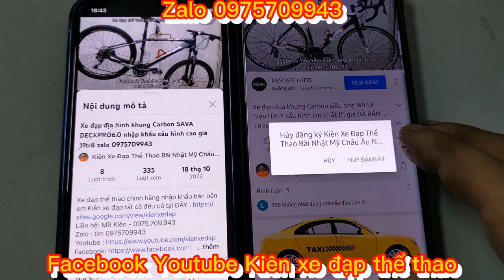Xe đạp địa hình bánh 29 inch MERIDA RAMBO29 nhập khẩu cấu hình cao giá ĐÃ BÁN zalo 0975709943